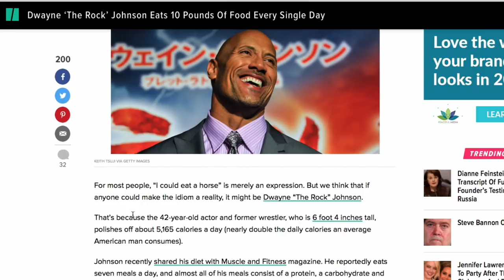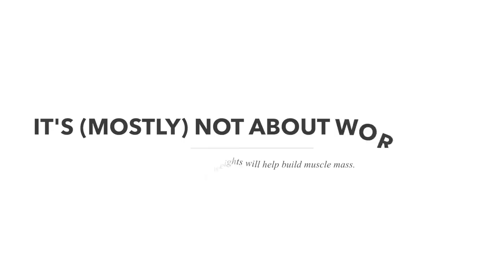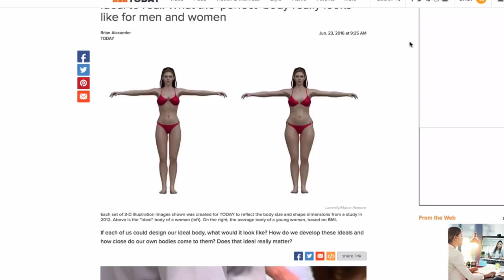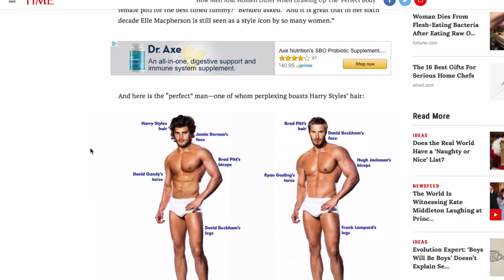How to Look FIT and LEAN vs. MUSCULAR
I get it - you see some of these people on magazines or in videos and they look WAY too big, you just want to look lean. Fit. Healthy. Toned. Cut.

Well, what do you do to get there? Cardio? No carbs? Drop the weights? Add the weights? In this video, I share a little bit about the simple way to get FIT looking, versus BIG and muscular. It's simpler than you think.

HABIT #1: 0:53 - It's about calories.

HABIT #2: 2:05 - It's not really about what workouts you do.

HABIT RECAP 3:35 - Key habits to remember. Toning = muscle - fat. Lose fat, gain muscle mass.